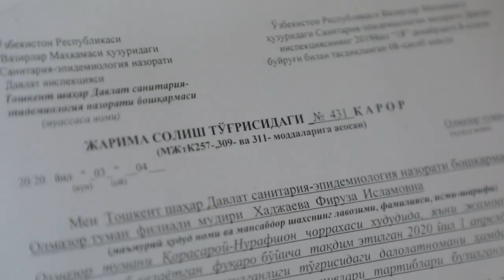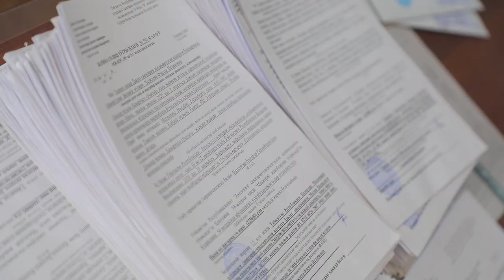ҳайдовчиларнинг транспорт воситаларини жарима майдончасидан олиб чиқиш тартиби қандай?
Тўлиқ маълумотни расмий саҳифаларимиз орқали билиб олинг